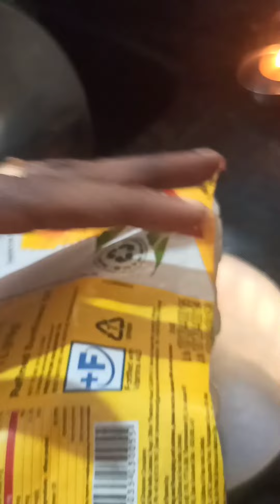ಅಕ್ಕಿ ರೊಟ್ಟಿ ಮತ್ತು ಮಿಶ್ರಾ ಸೊಪ್ಪಿನ ರಸ ಪಲ್ಯ|Akki rotti & Mix soppina rasa palya 😋😋😋😋👌😁👌😋😋😋👌😁👌👌